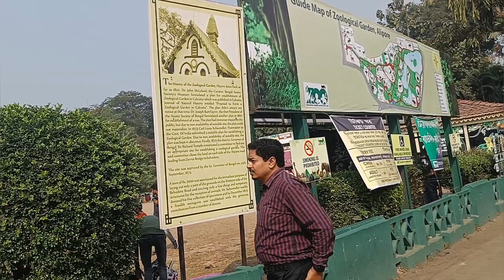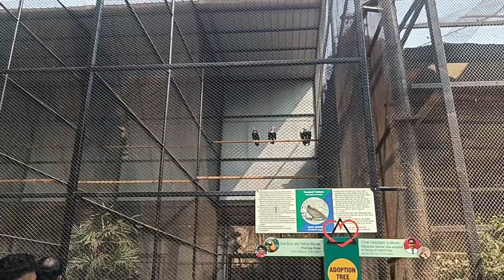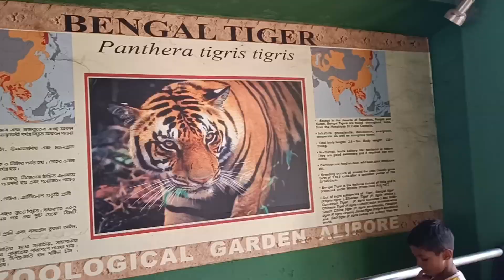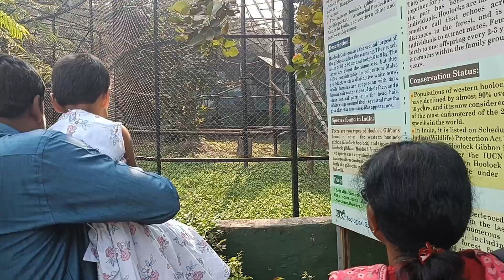Kolkata Alipore Zoo || কলকাতা আলিপুর চিড়িয়াখানা || Aditya Bairagya Vlogs